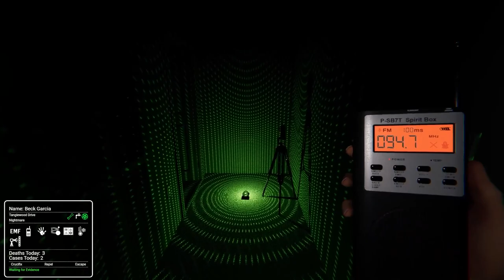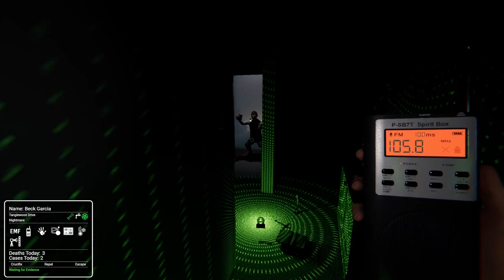Phasmophobia - It was a bear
Starting off with challenge mode and see how it goes
Phasmophobia - Darth,   @Duster911      , Dusterskitty , ZEKE        and the Ghost

Strong language on tonight's stream.